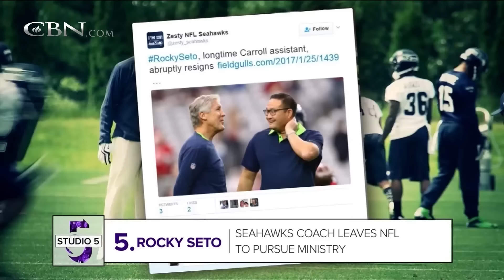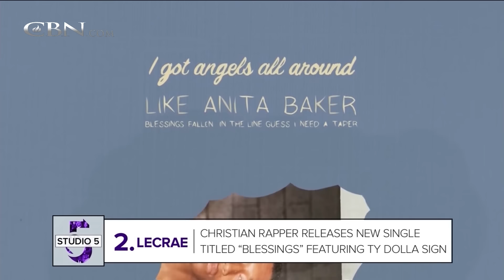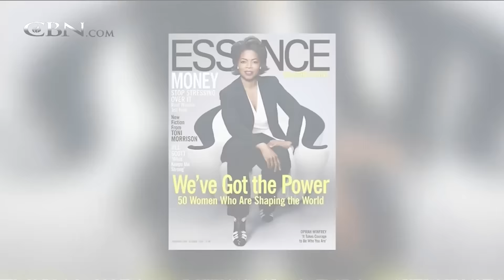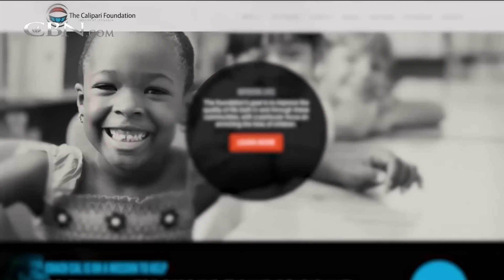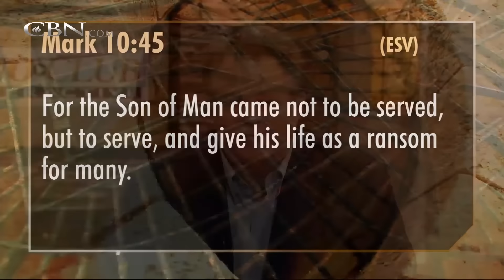700 Club Interactive - February 2, 2017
John Calipari shares his biblical principle of servant leadership with the Kentucky Basketball program.